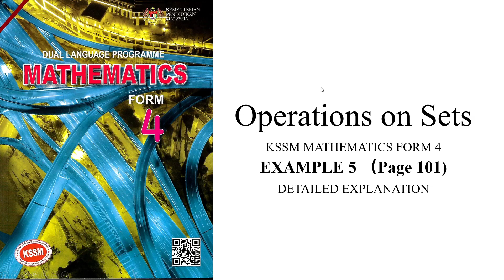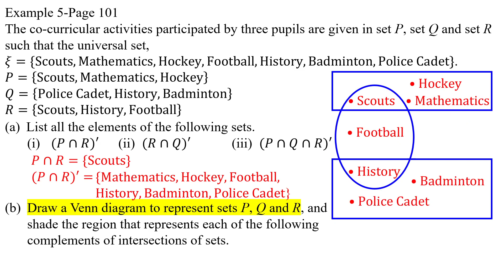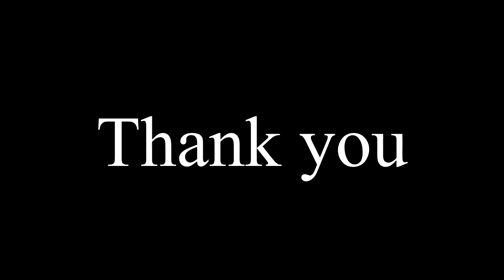Operations on Sets - Complements of the intersections of two or more sets on Venn diagrams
EXAMPLE 5 （Page 101)
DETAILED EXPLANATION